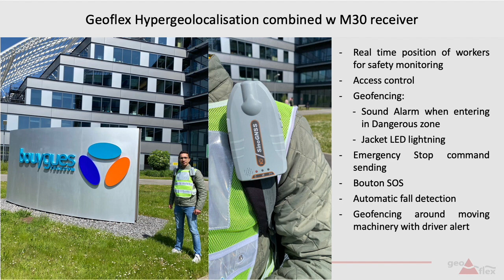Geoflex safety of Operations and teams use case - Innodays 2023